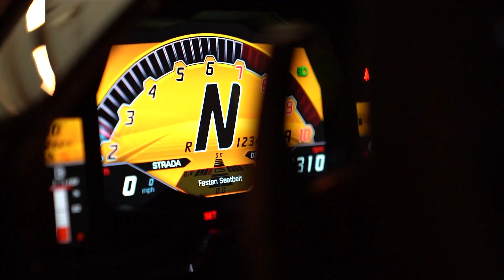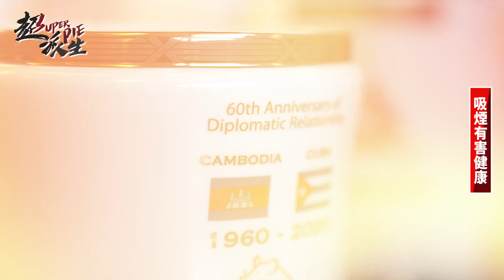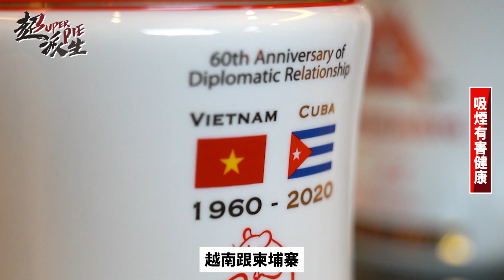開箱中國古巴建交60週年紀念雪茄！全球限量一千組直接開來抽？！Cohiba宣佈不再有折扣！雪茄市場即將邁入超定價？！【超派人生】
超派又來找好兄弟漢治啦‼️要介紹「超限量雪茄」～
這次介紹的是三罐一套組合，這樣的限量組合，上次出現是在2000千禧年，竟然是20年前的事了😱😱

在現場的是古巴的建交紀念款。在2020年6月，古巴與「中國」、「越南」、「柬埔寨」皆為建交了60年，因此在外包裝上做了特別的瓷罐，每罐都有編號，並且 全球限量1000套。

1. 中國建交紀念款
選用「Montecristo」

2. 越南建交紀念款
選用 「Partagas的D4」

3. 柬埔寨建交紀念款
選用 「Hoyo de Monterrey No.2」

超哥現場抽了越南建交紀念款。
D4算是基本款雪茄，抽起來沒有辛辣味，奇妙的是這款紀念D4，抽起來儼然像更高層級的茄別🤩🤩
尤其氣候影響，加上疫情，現在古巴的產量大減，加上全世界越來越多人抽雪茄，導致雪茄的價格也逐漸上漲，領導品牌Cohiba 已宣佈三月起不二價，同時Behike系列甚至調漲50%‼️‼️

漢治兄也決定給派粉福利，拿出十盒Cohiba，原價讓給雪茄同好者，讓更多人享受到這美妙滋味😍
對雪茄有興趣的快來CIGAR LOVER找漢治吧～
附上地址資訊：新竹縣竹北市縣政九路135巷36號

漢治ig ：civicmenu
歡迎追蹤品味大師～
超派😎😎